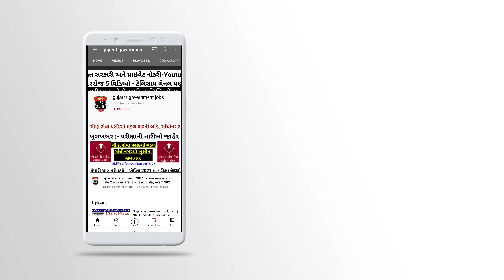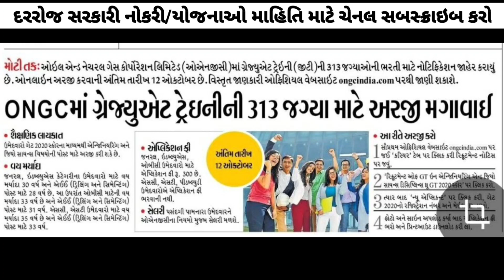ONGC New Recruitment 2021 Gujarat - ONGC New Bharti for Gujarat 2021 | ONGC Latest Bharti Gujarat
00:06 ongc recruitment 2021 gujarat
01:05 ongc bharti in gujarat 2021

Description of this video :

ongc published new official notification for 313 vacancy in gujarat 2021.

ongc new bharti,
ongc new official notification out 2021
ongc new recruitment 2021
ongc bharti gujarat
ongc new bharti 2021 gujarat
ongc gujarat new bharti
ongc gujarat new bharti 2021